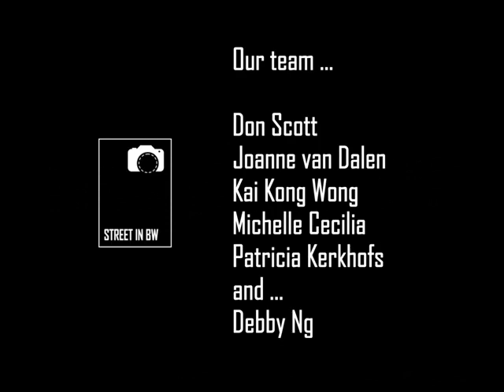Street In BW Slides Vol 8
Hi Everyone !

Here is our SLIDES Vol 8.

Thank you to all photographers for these great shots.

Visit our Facebook Page for more wonderful photos from our members.

The Admins : Don Scott, Joanne van Dalen, Kai Kong Wong, Michelle Cecilia, Patricia Kerkhofs and Debby Ng.

Song : Somewhere Only We Know by Lily Allen